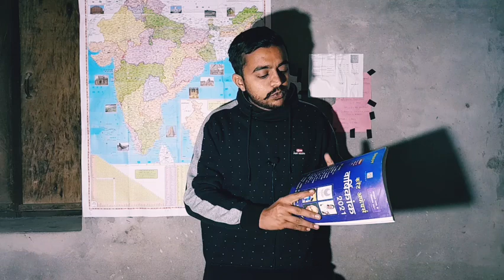SSC GD 2022 CURRENT AFFAIRS BEST STRATEGY | BOOKS? कब तक का पढे?